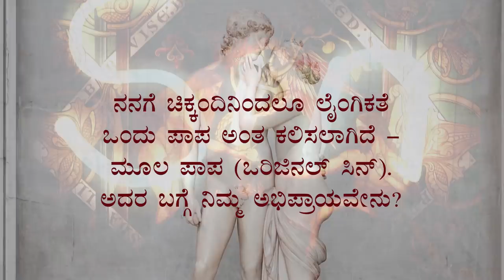ಲೈಂಗಿಕತೆ ಪಾಪವೇ? | Sadhguru Kannada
ಕೆಲವು ತೀವ್ರ ಮತೀಯ ನಂಬಿಕೆಗಳನ್ನು ಹೊಂದಿರುವ ಸಂಸ್ಕೃತಿಗಳು ಲೈಂಗಿಕತೆಯನ್ನು ’ಮೂಲಭೂತ ಪಾಪ’ ಎಂದು ಜರೆದಿವೆ. ನಾವೆಲ್ಲರೂ ಹುಟ್ಟಿದ್ದೇ ಅದರಿಂದ ಅಲ್ಲವೇ? ಹಾಗಿದ್ದರೆ ಲೈಂಗಿಕತೆ ಪಾಪ ಅಂತಾಗಿಬಿಟ್ಟರೆ, ನಮ್ಮ ಅಸ್ತಿತ್ವದ ಬಗ್ಗೆಯೇ ಅಪರಾಧಿ ಭಾವ ಮೂಡುತ್ತದೆ ಅಲ್ಲವೇನು? ಹಾಗಿದ್ದರೆ, ಆ ಸಂಸ್ಕೃತಿಗಳು ಜನರಲ್ಲಿ ಇಂಥದ್ದೊಂದು ಭಾವ ಹುಟ್ಟುವಂತೆ ಮಾಡಿರುವುದು ಏಕೆ? ಅವರ ಉದ್ದೇಶವೇನು? ಇದರಲ್ಲಿರುವ ಸತ್ಯಾಸತ್ಯತೆ ಏನು?

ಸದ್ಗುರುಗಳ ಮಾತುಗಳಲ್ಲಿ ಕೇಳಿ!

ಲೈಂಗಿಕತೆ ಪಾಪವೇ? | Laingikate Paapave?